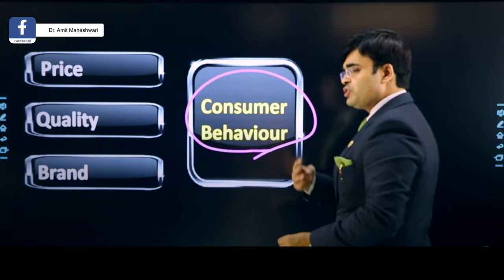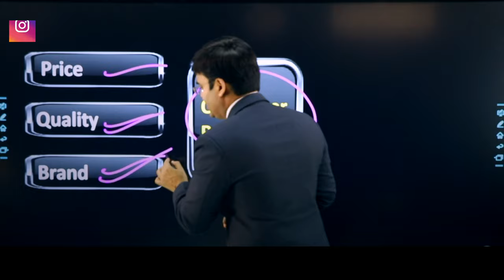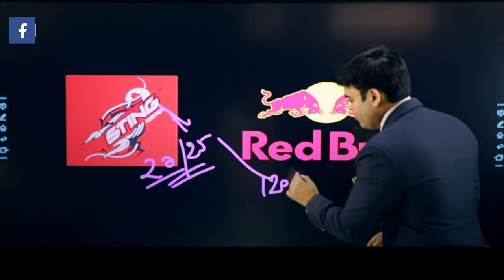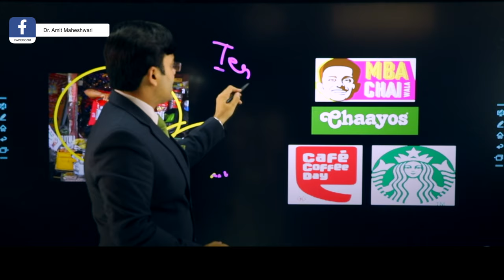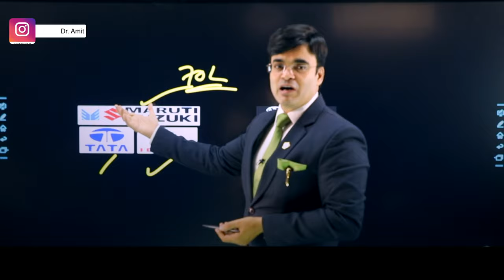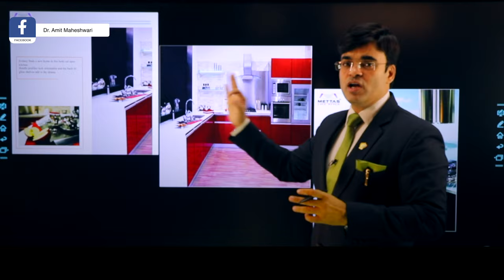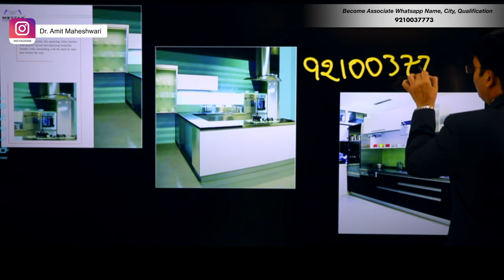कैसे बनाते हैं ब्रांड सस्ते प्रोडक्ट को महंगा | Dr. Amit Maheshwari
In This Video Dr.Amit Maheshwari Sir Is Telling You About How Brand Sell Their Cheaper Product on high Costs.